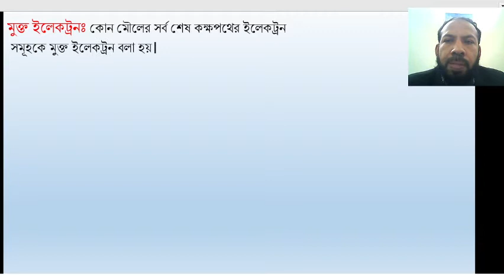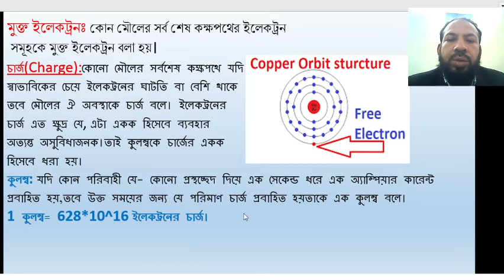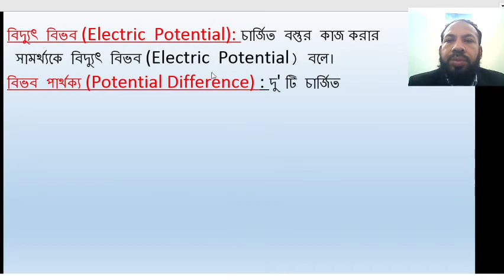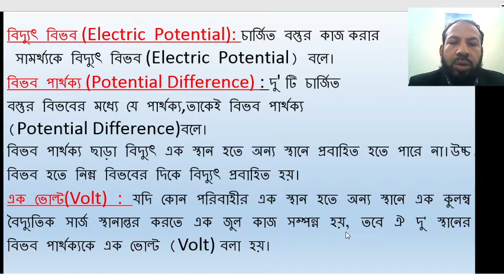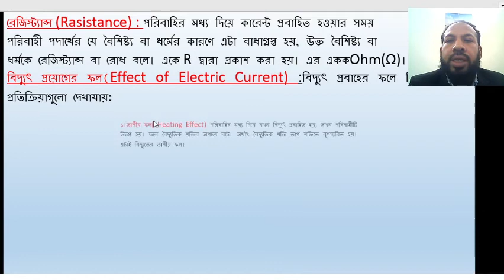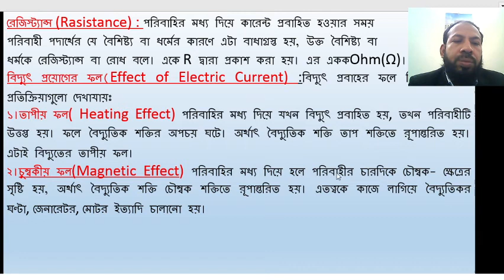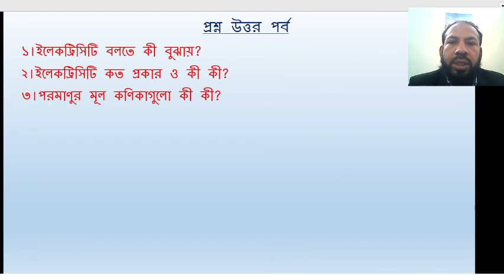Basic Electricity / Electrical First Semester /Chap -1- 2nd class